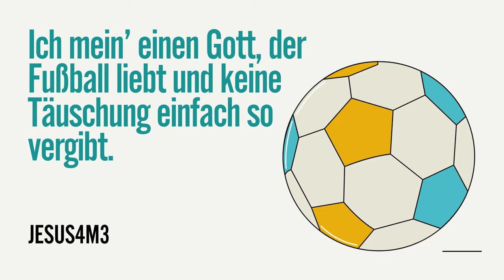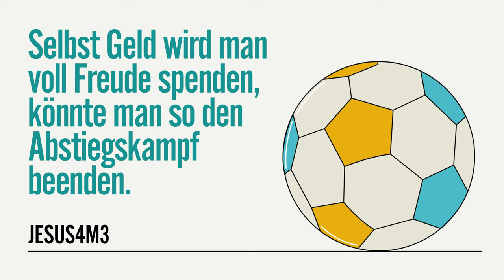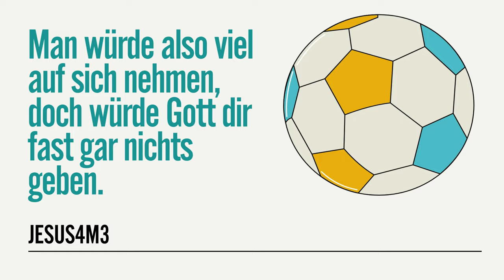Fussballgott - Jens der Christ - @jesus4m3official - christlicher Fußballsong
Text: Jens der Christ
Animation:  Jens Rentmeister
Ein Produktion von 4m3

Songtext:

Ich weiß nicht wie, nicht wieso, aber Fußball, das macht jeden froh.

Was würde sein, wenn Gott ein Fußballgott wäre und jeder Mensch ihn stets verehre.

Ich meine nicht rund und aus Leder. So was nennt man Ball, das weiß doch jeder!

Ich mein’ einen Gott, der Fußball liebt und keine Täuschung einfach so
vergibt.

Die Gemeinde würde ihn anbeten und seine Priester die runden Bälle
treten.

Man würde jubelnd schreien “Oh Tor”  ( “Du Thor”) und von den Feinden hört man nur “Oh nein”.

Selbst die Männer singen Lieder und tun das sogar immer wieder.

Man ist jedes Wochenende live dabei und hält sich dafür immer alles frei.

Selbst Geld wird man voll Freude spenden, könnte man so den Abstiegskampf beenden.

Man würde also viel auf sich nehmen, doch würde Gott dir fast gar nichts geben.

Ein bisschen Spaß und Freude wirst du kriegen. Aber den Tod kannst du so  nie besiegen.

Es ist schon komisch, dass Gott so viel gibt und der Mensch nur seinen Fußball liebt.

Vielleicht solltest du es mal wagen, wie ein Fußballfan nach Gott zu fragen!

Dieses Video wurde mit Unterstützung der KI von Suno.com erstellt.